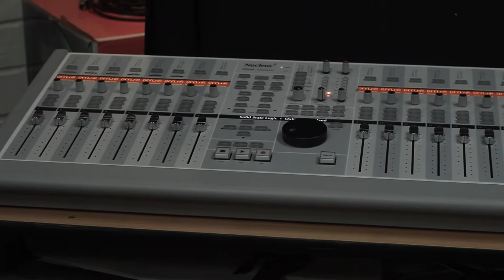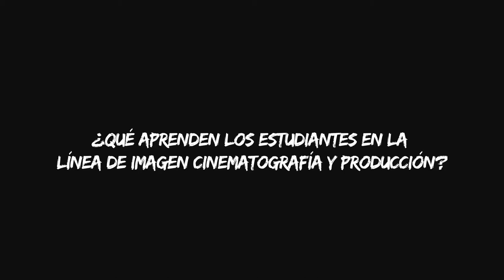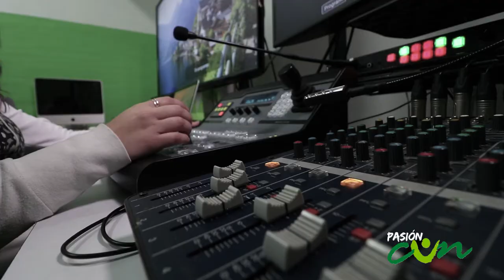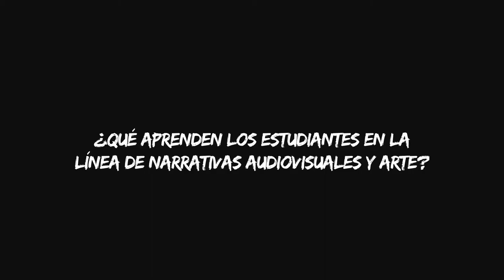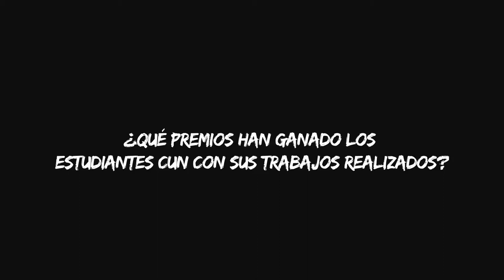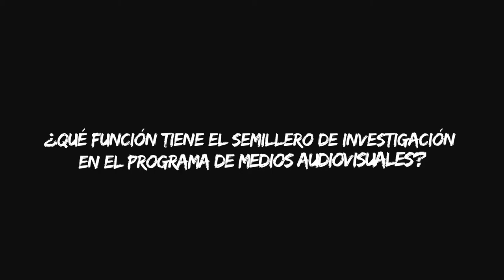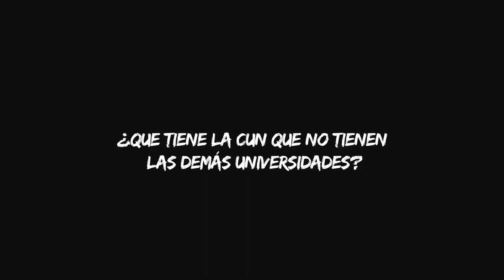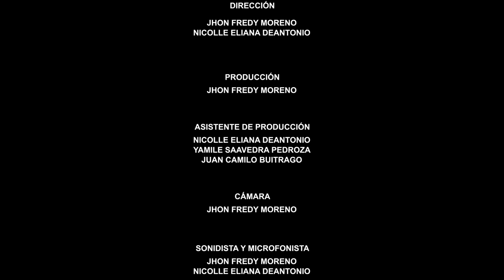Pasión CUN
Trabajo académico estudiantes del Programa de Dirección y Producción de Medios Audiovisuales.

Corporación Unificada Nacional de la Educación Superior - CUNSede Principal A - Calle 12B N° 4 – 79 l Bogotá, Colombia Sede F-  Medios Audiovisuales  - Calle 12C N° 3-99 (Antigua Calle 14 N° 3-99)